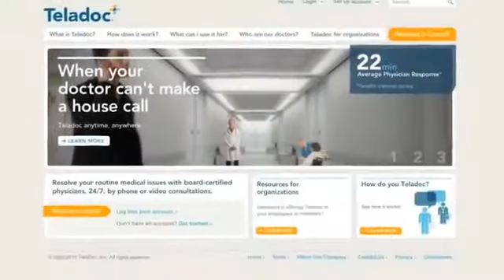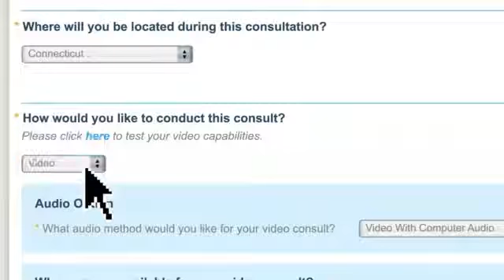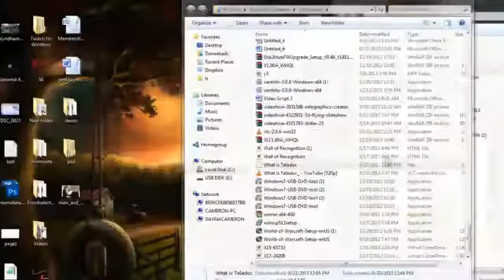Teladoc How It Works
How TelaDoc works in 2 short Minutes